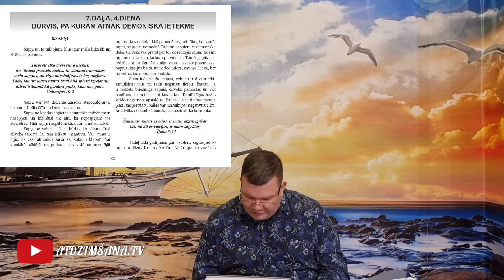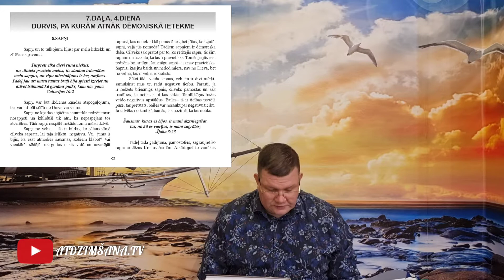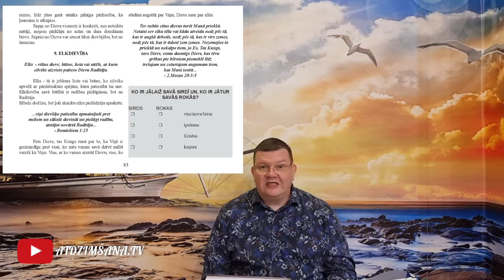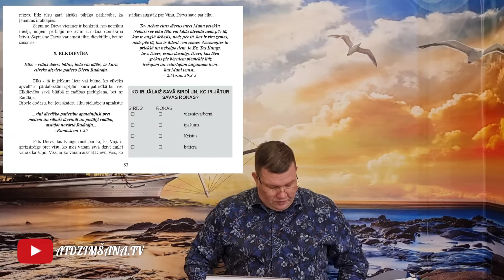Jaunatgriezto stacija 7. daļa 4. diena.